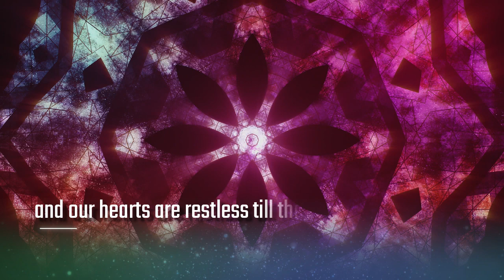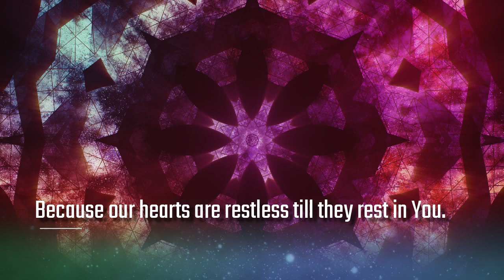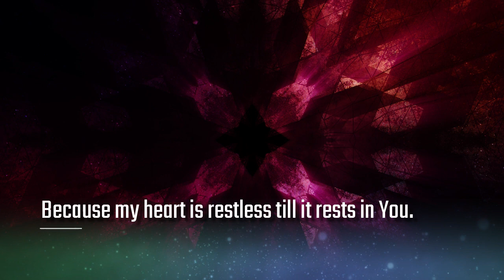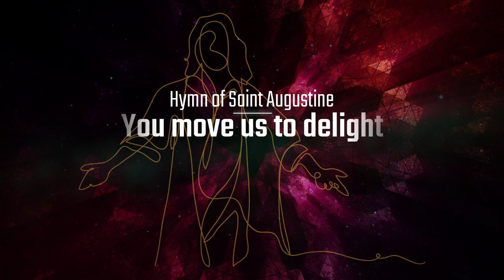You move us to delight (Hymn of Saint Augustine)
You Move Us to Delight - Saint Augustine Hymn

You move us to delight in praising You;
for You have formed us for Yourself
and our hearts are restless till they rest in You.
Our hearts are restless till they rest in You.
And we as Your creation wish to praise You,

Despite our weakness of sin
and the knowledge of our unworthiness for You.
Because our hearts are restless till they rest in You.

[chorus]
Great are You O Lord
and greatly to be praised,

And those who seek the Lord indeed will find Him;
and in finding they will praise,
so let me seek You Lord in calling on Your name.
Because my heart is restless till it rests in You.